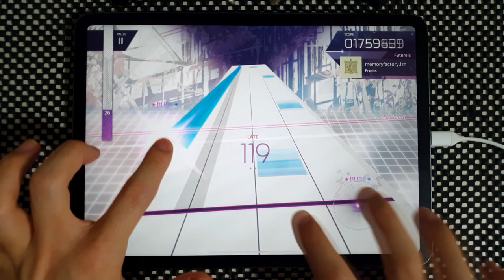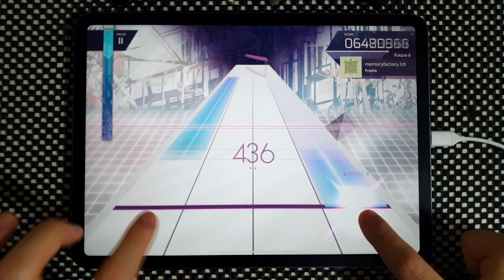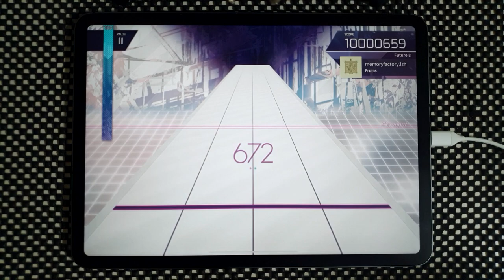【Arcaea】 memoryfactory.lzh [Future 8] PURE MEMORY (MAX-13)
VEEEEEEEEEERY SLOOOOOOOOOOOOW
Arcaea v3.2.0
Frums - memoryfactory.lzh
Speed: 6.5
Offset: 95

Device:
iPad Pro 11
Recording Device:
Galaxy Note 10+
ZOOM H4n